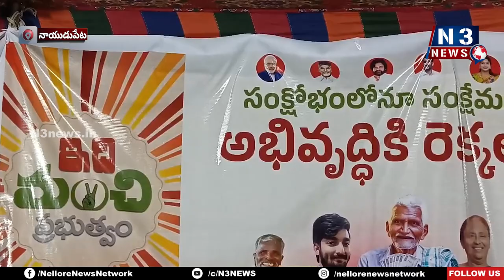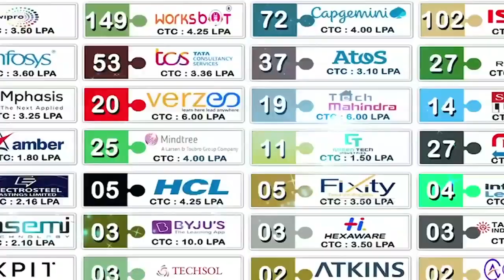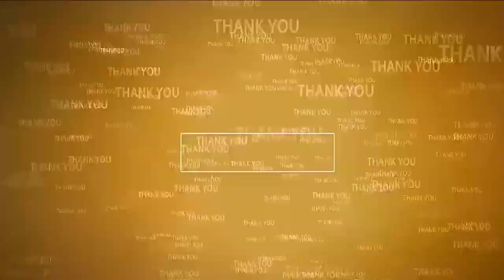నాయుడుపేట‌లో ఇది మంచి ప్ర‌భుత్వం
- 100 రోజుల పాల‌న‌ను ప్ర‌జ‌ల‌కి వివ‌రించిన ఎమ్మెల్యే నెల‌వ‌ల